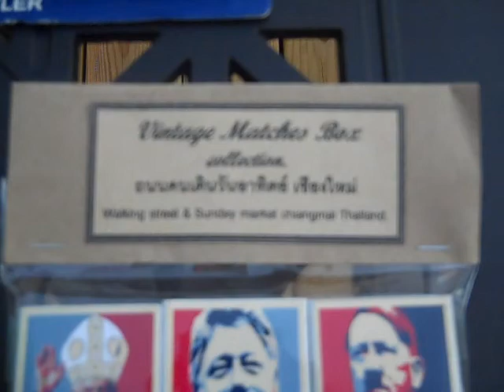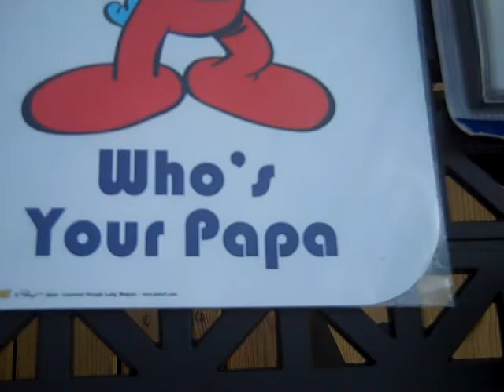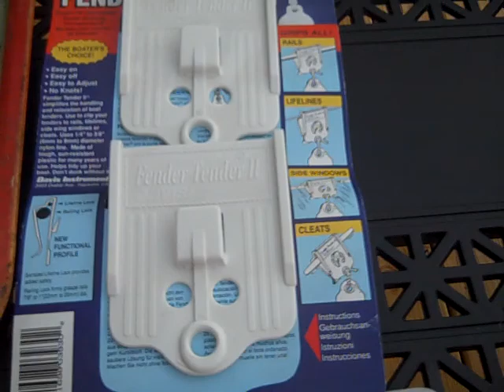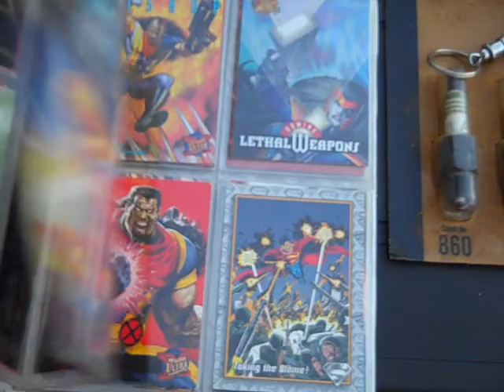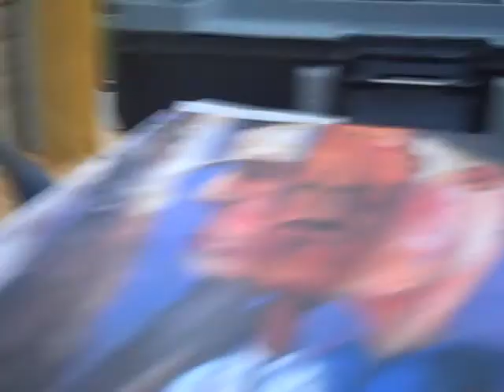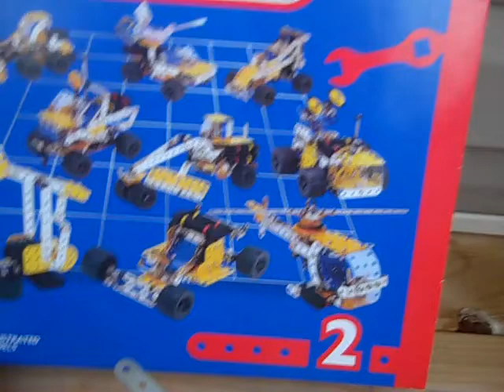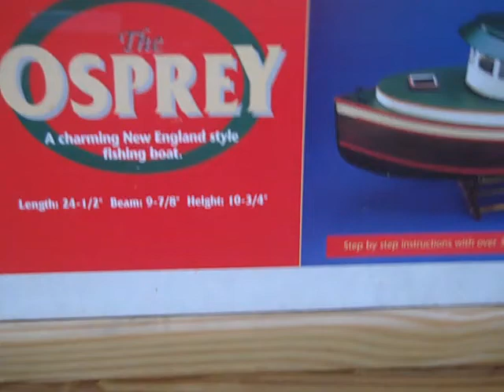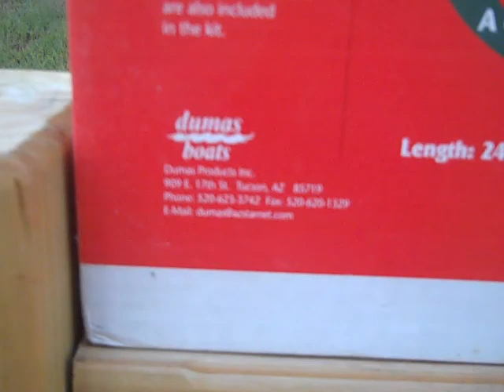PICKIN MILITIA...YARD SALE FINDS FROM LAST COUPLE OF WEEKS.